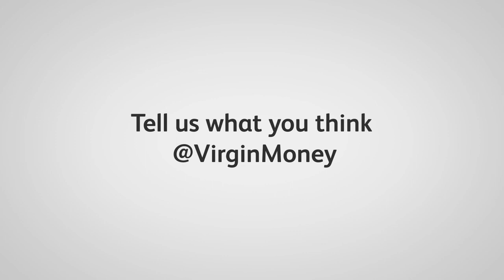Virgin Life - a day with Virgin Money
A day in the life with Virgin Money in Newcastle...